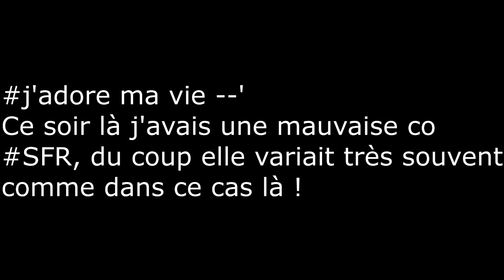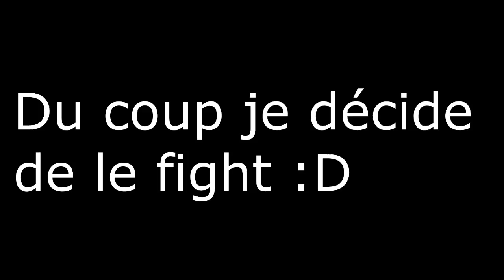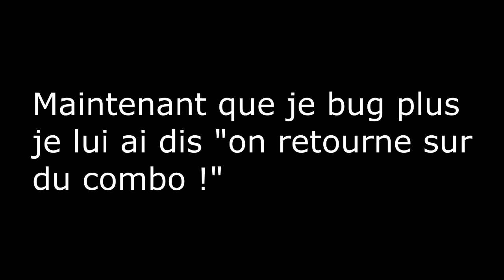Personne ne résiste à mes clics ! ahahah ! 1v1 Combo (Badlion)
Yo tout le monde j'espère que vous allez bien en tout cas moi super !